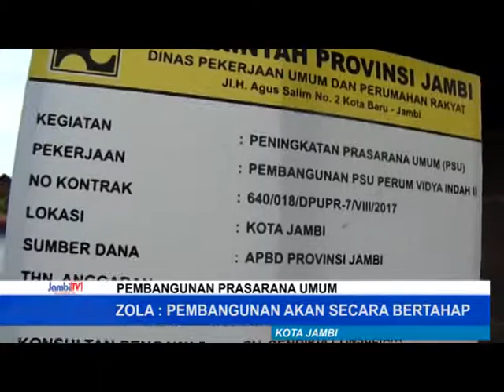ZOLA PEMBANGUNAN AKAN SECARA BERTAHAP